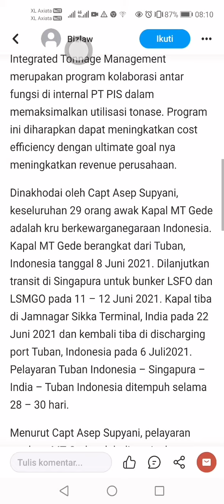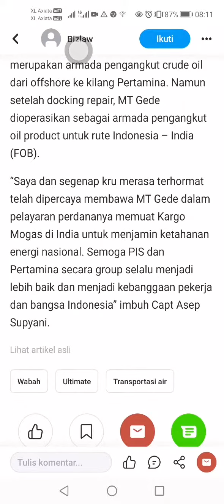Worksocial angga patrol law workers&salary and money laundering and invite teachers and lecturers(2)